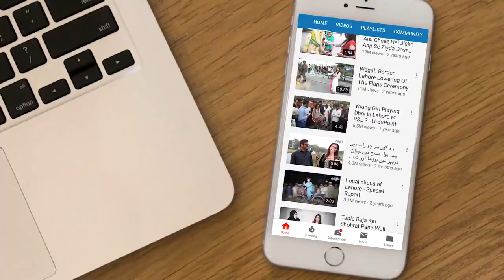Aala Nasal Ke Rabbits Qiston Per Le Kar Lakhon Kamayen - Medical Student Ka Best Business Idea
Nofal Sethi is a student of MBBS final year and run his own business of selling unique imported breeds of rabbits. He has 16 breeds of rabbits at this time and earning a handsome money from this business. UrduPoint anchor Abdullah khan has interviewed him and asked him he started this business and what are the precautionary measures to breed and protect the rabbits in a controlled environment.